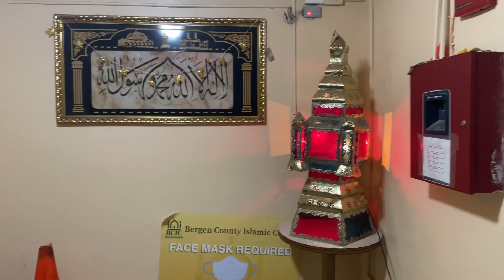اجواء رمضان في مساجد نيوجرسي الاميركية Ramadan atmosphere in mosques in the US state of New Jersey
فيديو مركب من مسجد هاكنصاك بولاية نيوجرسي الاميركية يحتوي الفيديو على درس بعنوان عقوق الوالدين وقول الزور